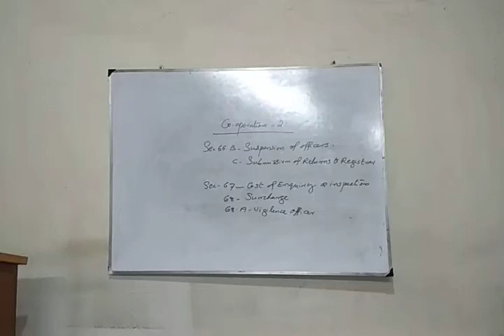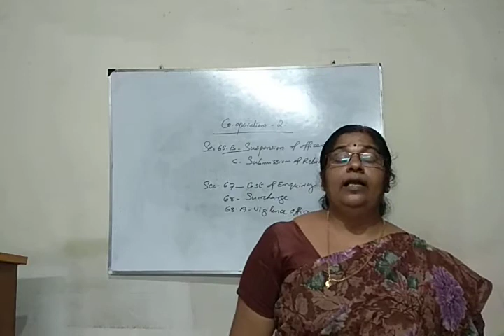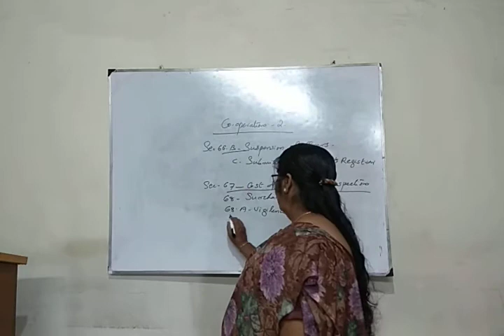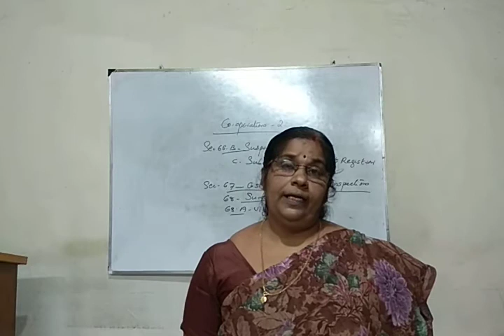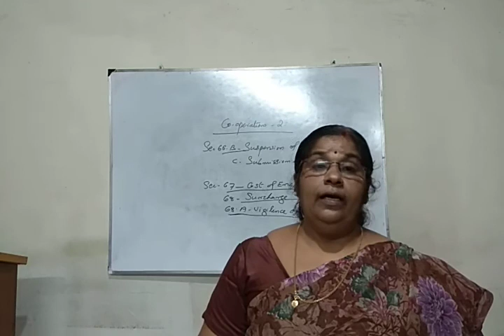Co. Opn2.. surcharge, vigilance officer and suspension